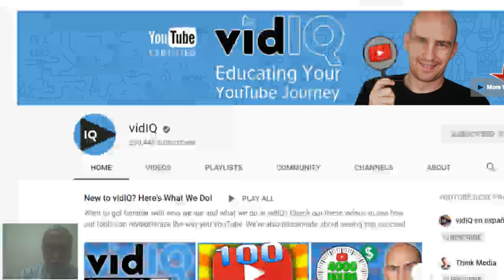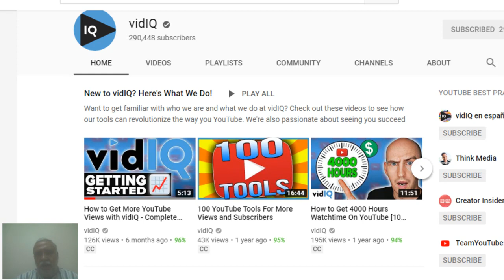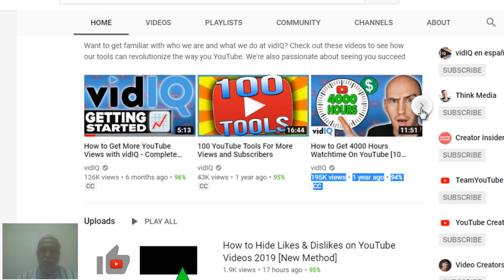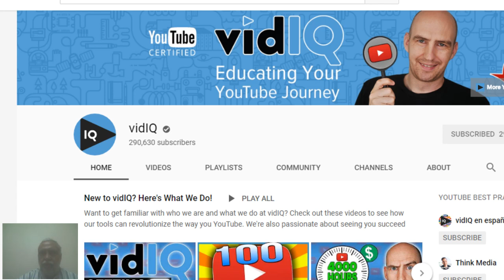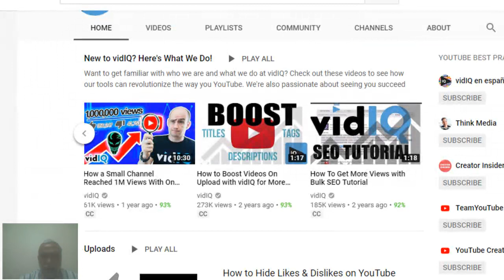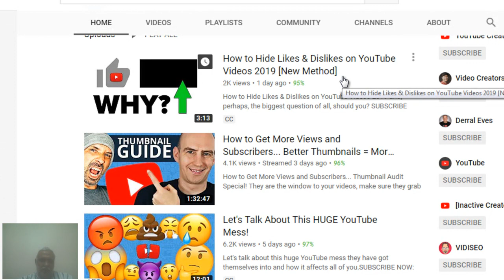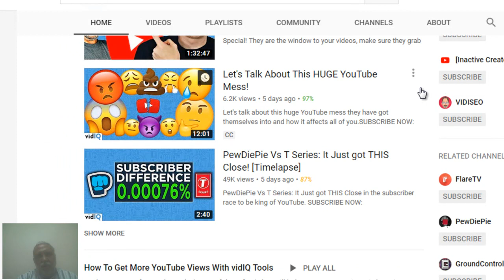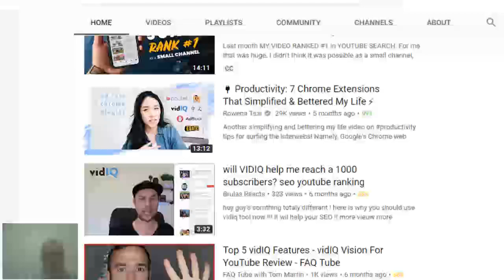تعلم كيفية زياده المشاهدين لقناة اليوتيوب بالتعرف علي أسرار المنافسين لك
لكي تحقق النجاح في اليوتيوب يجب ان تعلم كيفية زياده المشاهدين لقناة اليوتيوب بالتعرف علي أسرار المنافسين لك وبذلك تزيد الاعجابات و النشر للفديوهات والاشتراك في القناه و هذا يرفع من قيمه قناتك و يمكنك تحقيق ارباح من اليوتيوب.
تحقيق الربح من اليوتيوب:
 يوتيوب بارتنر Youtube partner
وهو مشابه لجوجل أدسنس
Google Adsense
حيث تتمتع بصلاحية فديوهاتك لعرض الاعلانات عليها و كلما تم الضغط علي هذه الاعلانات من جهات اجنبيه عنك وليس انت او اي انسان توظفه لذلك فسوف تحصل علي المال علي الويسترن يونيون
Western Union